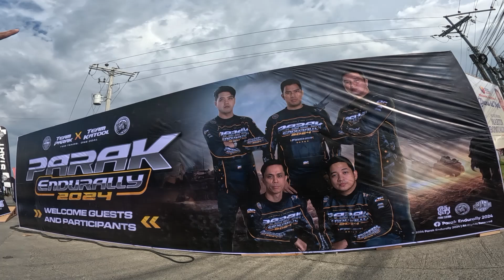PARAK ENDURALLY 2024|AGOY MOTORIDER'S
THANK YOU FOR SUPPORTING MY YOUTUBE CHANNEL MGA MASTER AND PLEASE SUPPORT LOCAL VLOGGERS AND SAFE RIDES ALWAYS AMPING TA KANUNAY.